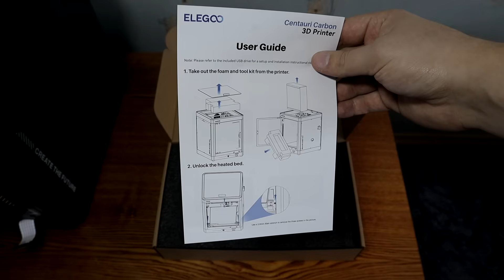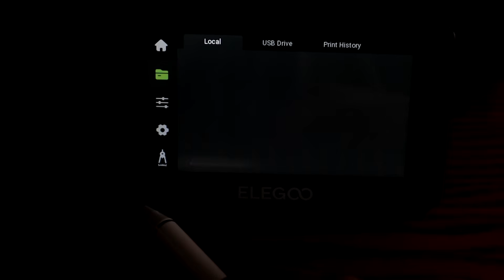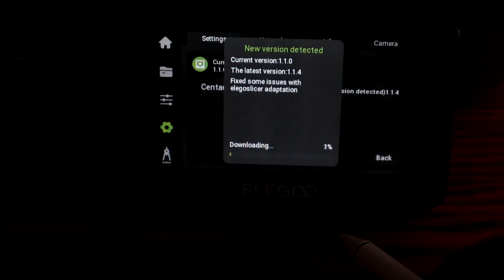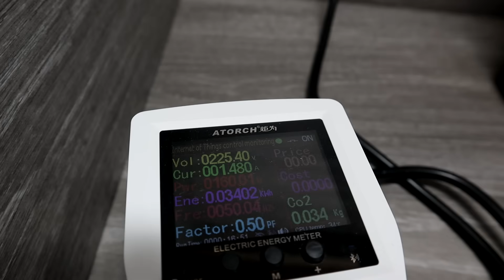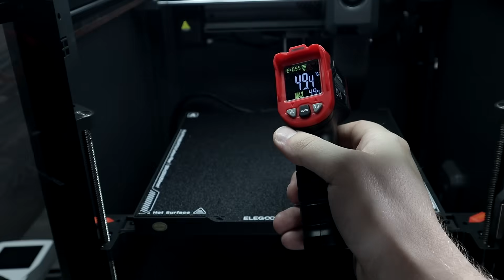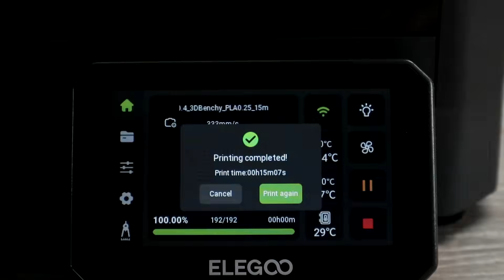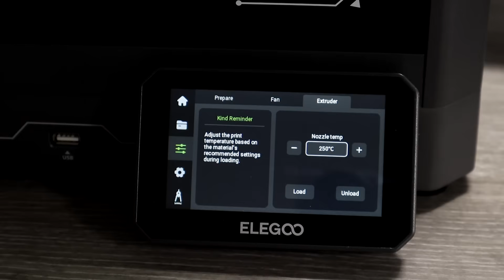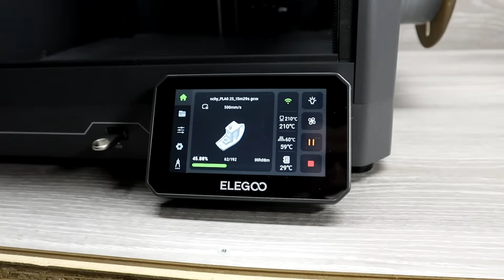Why Is Everyone Buying This Budget 3D Printer?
Here is a review about one of the best quality-price ratio 3D Printer on the market. It also includes quick comparison with a 3D printer on the top of the market.
📌3D PRINTER: Elegoo Centauri Carbon